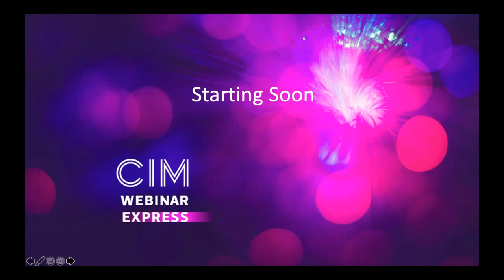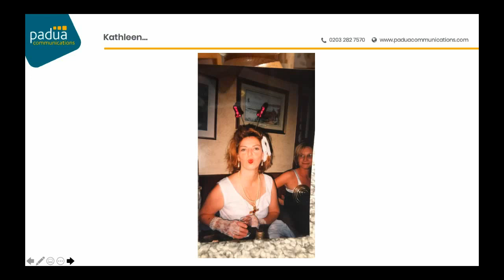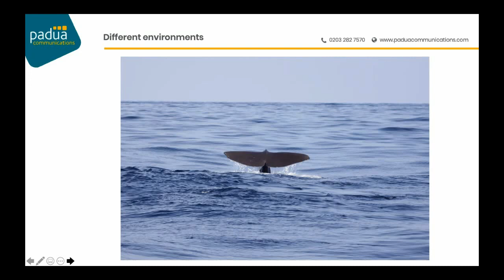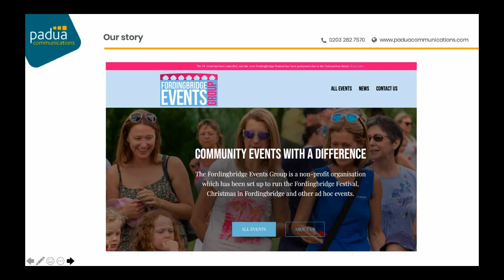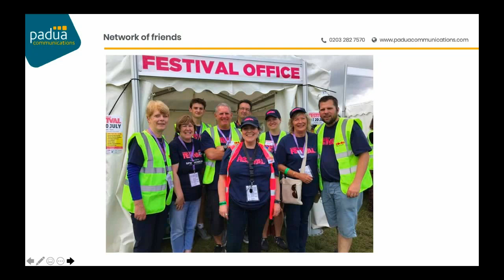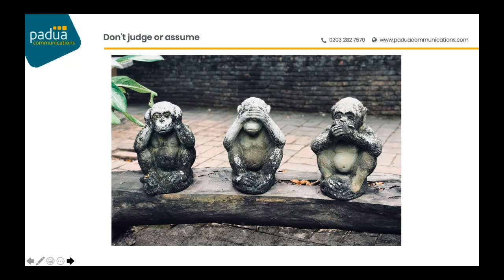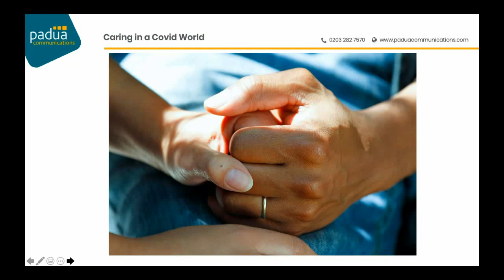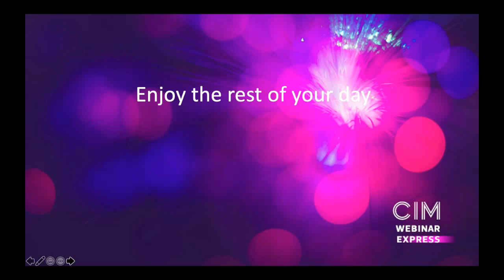Getting from giving; CSR life lessons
As a small or medium-sized enterprise (SME), should you be considering corporate social responsibility (CSR)? What are the demands personally and professionally? Is it all about giving or do you get something in return? Join Nicky Rudd from content marketing and PR agency Padua Communications as she takes you on her CSR journey.